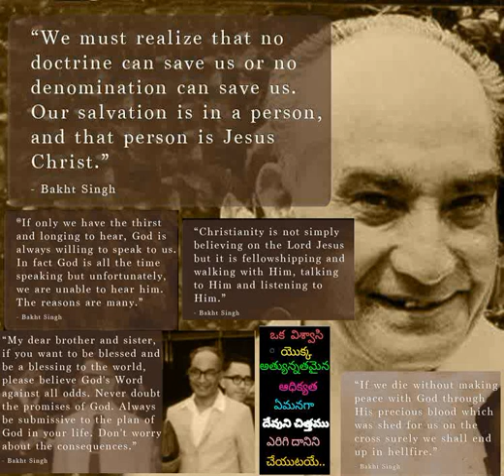279 Yetuvanti Yaagambu Jesitivi Yesu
279 Yetuvanti Yaagambu Jesitivi Yesu - Hebron Telugu Songs also available in audiomack app for both android and iOs